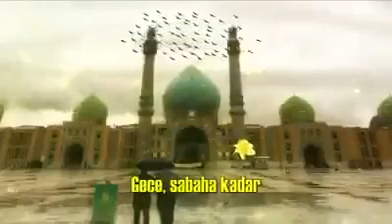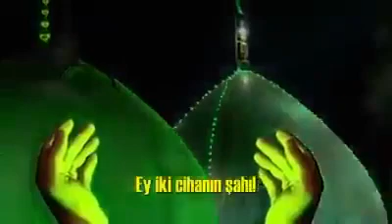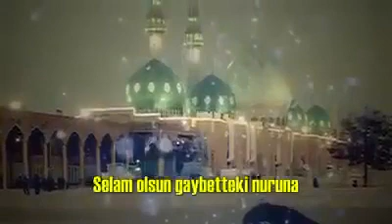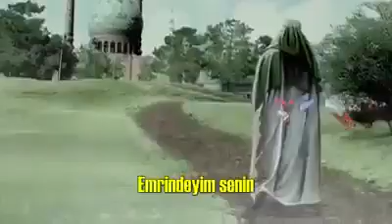Religious film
Видео от TOTU PUBG